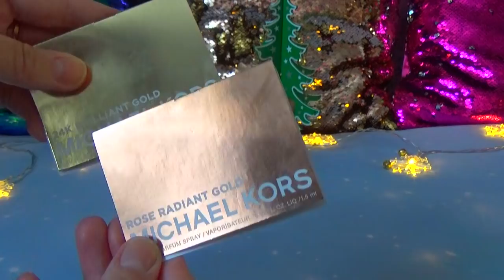МОЯ КОЛЛЕКЦИЯ ПАРФЮМОВ///!!!МОИ ДУХИ!!!///МОИ АРОМАТЫ///!!!!/PushЯна!///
Моя не большая коллекция Парфюмов!Мои духи!Мои ароматы!